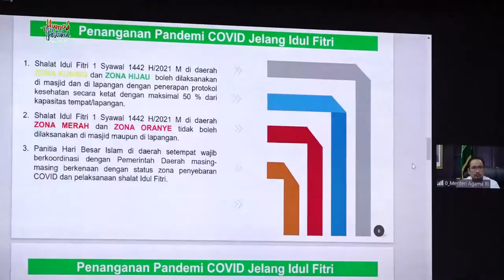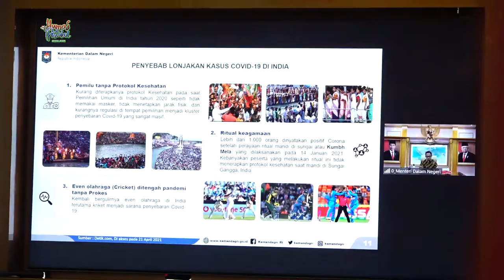Gubernur Aceh Ikuti Rapat Penanganan Covid-19 Bersama Lintas Kementerian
BANDA ACEH – Gubernur Aceh Nova Iriansyah mengikuti rapat koordinasi kepala daerah secara virtual terkait penanganan Covid-19 bersama sejumlah kementerian dan institusi di Meuligoe Gubernur Aceh, Senin (03/05/ 2021.

Rapat dilakukan untuk menyikapi peningkatan angka penyebaran Covid-19 di beberapa daerah di Indonesia. Selain itu rapat juga untuk membahas langkah penanggulangan Covid-19 selama ramadhan dan menjelang Hari Raya Idul Fitri 1442 Hijriah.

Rapat yang dipimpin Menteri Dalam Negeri itu melibatkan Kementerian Perhubungan, Kementerian Agama, Kementerian Kesehatan, BNPB, TNI, Polri, BIN, hingga Jaksa Agung.

Menteri Dalam Negeri Tito Karnavian mengawali rapat dengan menginstruksikan kepada seluruh gubernur, bupati dan walikota se Indonesia untuk meningkatkan kewaspadaan terkait ledakan kasus Covid-19. Tito mewanti-wanti para kepala daerah dan seluruh pihak terkait di Indonesia untuk menjadikan ledakan kasus covid-19 yang terjadi di India sebagai pelajaran.

Tito mengatakan, pengabaian protokol kesehatan merupakan awal dari bencana penyebaran massal Covid-19. Untuk itu Tito meminta para kepala daerah untuk segera melakukan koordinasi internal di wilayah masing-masing untuk menyatukan langkah dan persepsi terkait penanganan Covid-19 ini.

Secara khusus rapat itu juga membahas penanganan Covid-19 di bulan ramadhan dan Hari Raya Idul Fitri. Hal tersebut diminta menjadi perhatian serius semua pihak, terutama para kepala daerah.